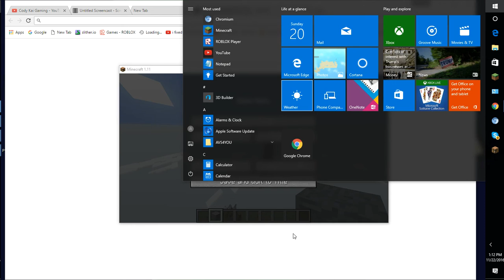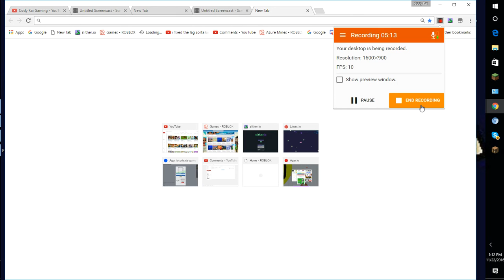Super Tall Village | Minecraft